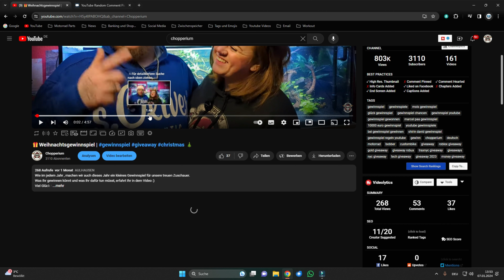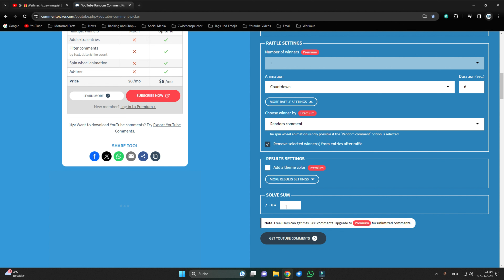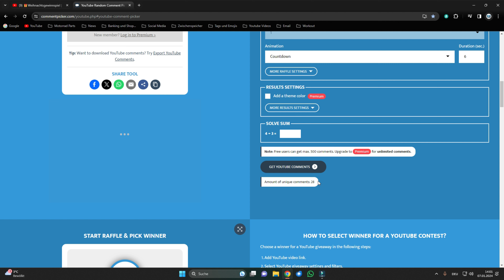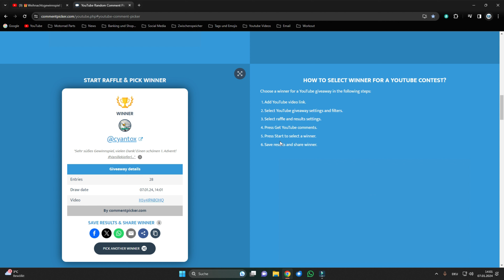Happy New Year ! 🤘 | Ausblick auf 2024 und Auslosung des Gewinnspiels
Frohes Neues ! :D
Wir hoffen Ihr seid gut in das neue Jahr gekommen.
Ich gebe Euch einen kleinen Ausblick auf das Jahr 2024 und teile die Gewinner unseres Gewinnspiels mit.
Was habt Ihr 2024 so vor?`

▬ Unsere Motorräder ▬▬▬▬▬▬▬▬▬▬▬▬

Honda VT 750 Shadow RC44
Honda CBF 500 PC 39
Honda VT 125 Shadow JC29

▬ Unser Equipment ▬▬▬▬▬▬▬▬▬▬▬▬▬

Kamera 1
Kamera 2
Mediamod Gopro Hero 8
Case für Hero 7
Unser Mikro
Mikro Adapter
Unser Intercom
Gopro Helmbefestigung

▬ Motorradteile ▬▬▬▬▬▬▬▬▬▬▬▬▬

-Honda VT 750-
Shapeheart Handyhalterung

-Honda CBF 500-

▬ Social Media ▬▬▬▬▬▬▬▬▬▬▬▬▬▬▬